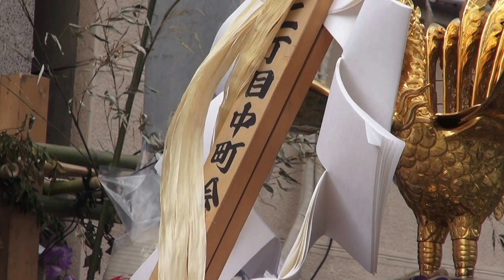平成28年 玉姫稲荷神社 例大祭 東浅草二丁目 中町會 神輿渡御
東浅草二丁目 中町會　本日は大変お疲れ様でした。　素晴らしい　町内渡御でした、
また　来年もよろしくお願い致します。
本社神輿は四年に一度今年は陰で　町会神輿町内渡御でした。

　　神社の神輿データ：
祭神：　宇迦之御魂命　台座：三尺三寸（100）
建造年度：昭和